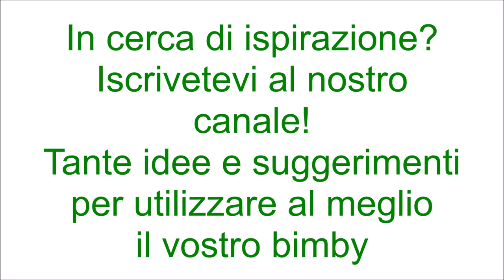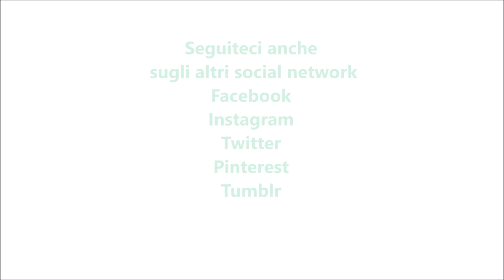Panini con le noci per bimby TM6 TM5 TM31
60g di gherigli di noci tagliati a pezzetti
10g di lievito di birra fresco
30g di olio e.v.o.
1 cucchiaino di zucchero
150g di acqua
150g di farina di tipo "0"
150g di farina di semola rimacinata
un cucchiaino di sale